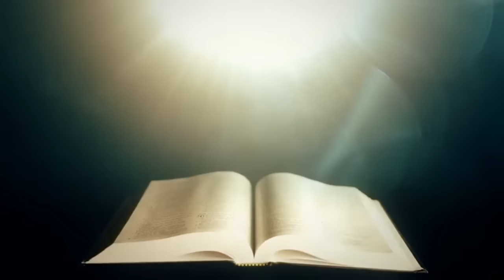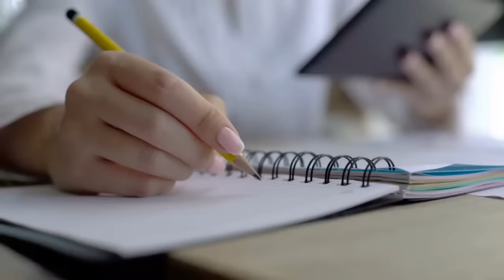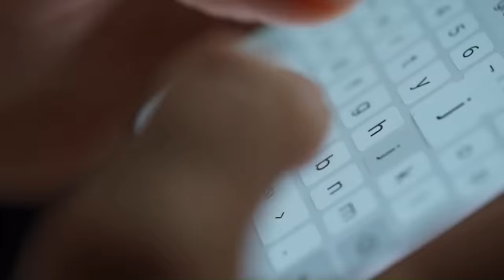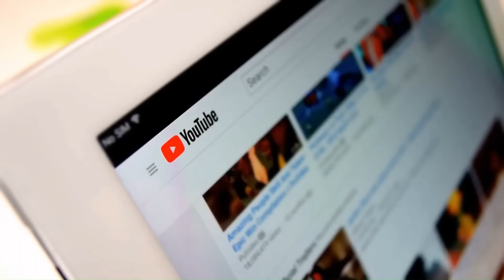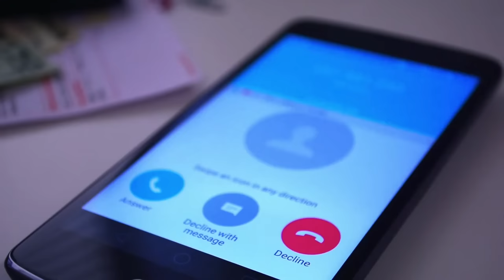9 Bear Attacks That Are Bone Chilling